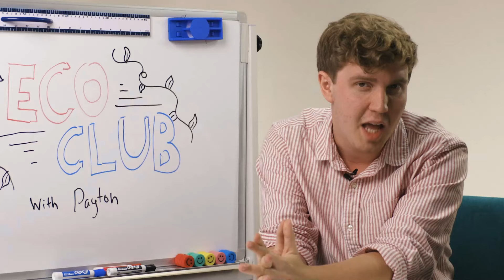Meet Your Gooroo - Climate Change Activist Payton M.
CLIMATE CHANGE ACTIVIST

Payton M. is a composer and orchestrator who recently graduated with High Honors in music from Wesleyan University. His passion for environmental advocacy, education, and activism is spurred by a love of nature and burning hate for climate change denialism.

ABOUT GOOROO CLUBS

After school shouldn’t be an afterthought, especially with Gooroo Clubs. Join online project-based learning focusing on Arts, Science, and Technology. If you’re into it -- we have a club for it -- all under one monthly subscription! Transform your passions into projects.

ABOUT ECO CLUB

Protecting our planet has never been more important. Explore the science behind Earth's most pressing environmental issues including climate change, endangered species, habitat destruction, and pollution. In Eco Club we empower you to take an active role in conservation, preservation, and restoration in your own life. Advocate for your community by learning what you can do to reduce your carbon footprint through small changes or long-term projects!

MORE RESOURCES